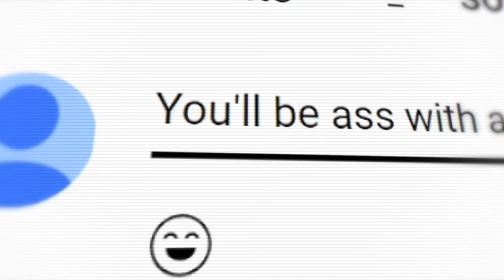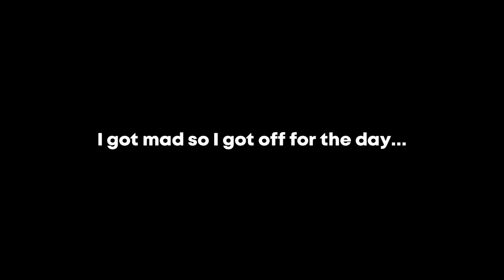Scorpion Main RAGES Trying to Learn a NEW Character on Mortal Kombat 11!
People keep telling me to learn a new character on MK11, so I tried!